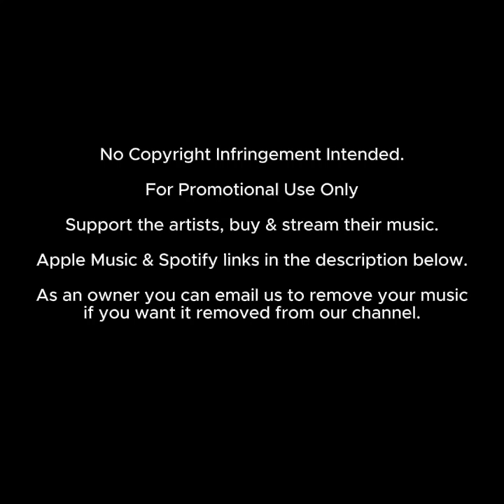ShortBass - Dig Deep (Slealth Mix)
How to Get Your Shout-Out:
1. Donate to Deep House Daily by buying us a coffee
3. Look out for your shout-out in one of our upcoming videos 😊